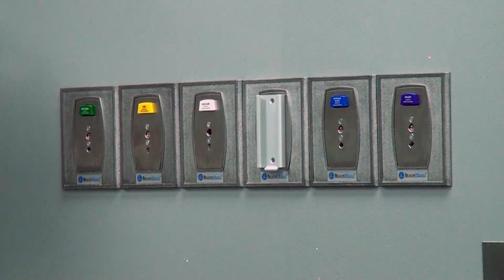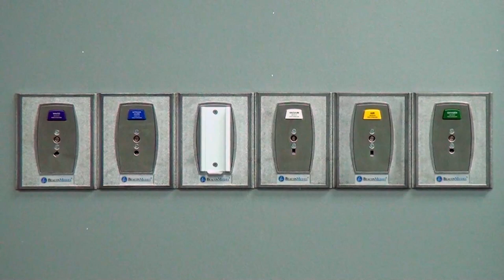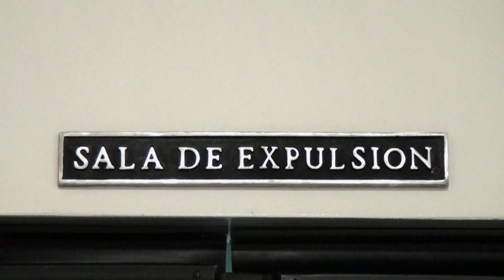El 1 de febrero comienza un curso de preparación para el parto en el Hospital Escalante Pradilla